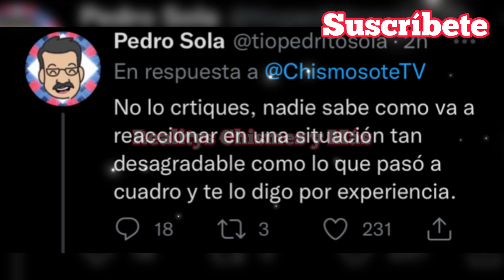¡Kaffie se disculpa por no defender a sus compañeras de Gustavo ! • ¡Gustavo contra Michelle!